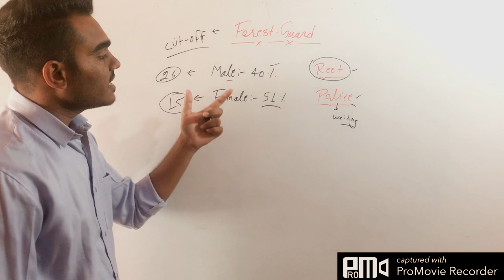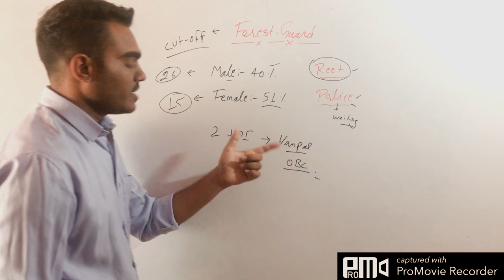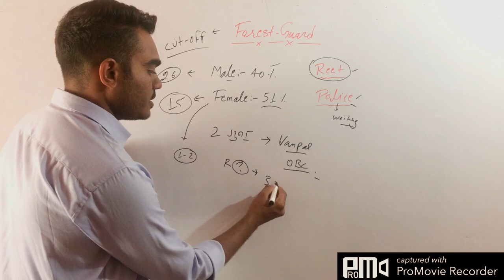Rajasthan forest guard cut off 2023 | vanrakshak documents verification cut off 2023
rajasthan forest guard physical today
rajasthan vanrakshak physical today
rajasthan forest guard physical 2023
rajasthan van rakshak physical 2023
forest guard physical 2023